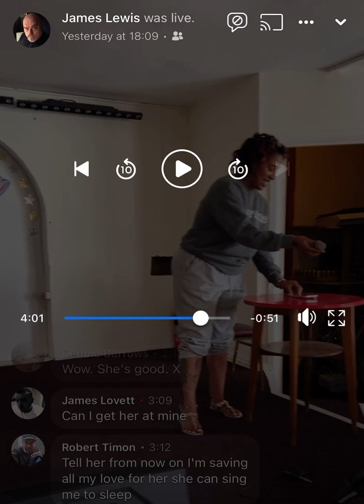Taryn sound checks with Whitney Houston’s saving all my love